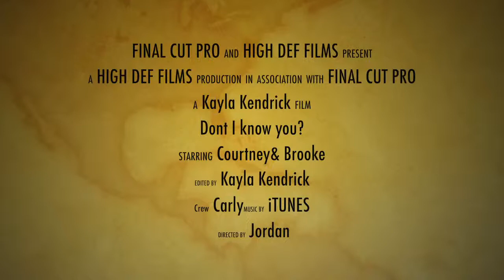Dont I know you 720